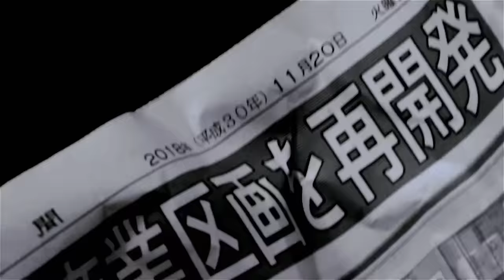IRONBUNNY 「23 -twenty three-」music video Full Size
8月28日(水)にデビューミニアルバムとなる「IRONBUNNY～鉄槌のオルタナティブ～」より、リードトラック「23 –twenty three-」のMVを公開！

「23 -twenty three-」は、Edieeのいた西暦2300年がテーマ。
サイボーグへと改造されたが、メロディを口ずさむための口とギターを弾くための手を残したEdieeの“ヒト”としての遺伝子に込められた想いに由来した楽曲で、重さ、速さだけではないスケールの大きいアメリカンハードロック／ヘヴィメタルを追及している。

Hinaのパンチ力ある歌声、Minamiの透き通る高音が印象的なこの曲のミュージックビデオは、演奏シーンを中心に構成。
KotonoのダンスとEdieeのギターによるバトルは必見！

【商品情報】
『IRONBUNNY～鉄槌のオルタナティブ～』
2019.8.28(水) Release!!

・CD1枚組(7曲収録)：￥2,200(+税)
・参加ギタリスト：Warren DeMartini（ex RATT）、Doug Aldrich（ex Lion、Whitesnake、Burning Rain）、George Lynch（ex Dokken、The End Machine）

[Music Video “23—twenty three--” can be seen now on YouTube!]
That’s the lead track for IRONBUNNY’s debut mini-album “IRONBUNNY~ Tettsui no alternative” to be released on (Wed) August 28!

The theme of “23—twenty three--” is based on Ediee’s era, the year 2300!
Although Ediee was transformed into cyborg, he still has some elements as a human -- his mouth to sing melodies and the hands & arms to play the guitar.  This music is based on Ediee’s genetic history as a human.  It has not only speed and heavy-metal-like elements, but also has large-scale American hard-rock/heavy metal elements.

This music video has mainly on singing and playing scenes including Hina’s powerful punching voice and Minami’s clear sound & high-pitched tone of voice!  You can’t miss the music battle between Kotono’s dancing and Ediee’s guitar playing!

**Mini-album CD News!**
Title: IRONBUNNY~Tettsui no alternative
Release date:  Wed, August 28, 2019

1 CD (with 7 music)  Price: 2,200 yen (+ tax)
Participating guitarists: Warren DeMartini (ex RATT), Doug Aldrich (ex Lion, Whitesnake, Burning Rain), George Lynch (ex Dokken, The End Machine)